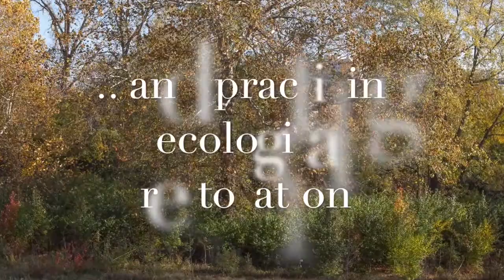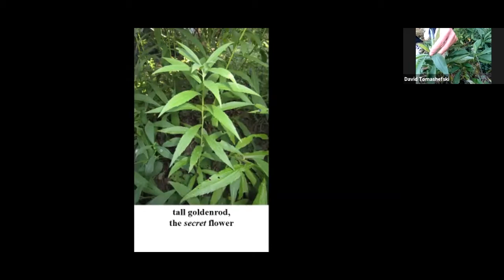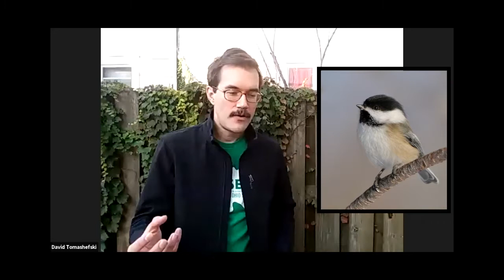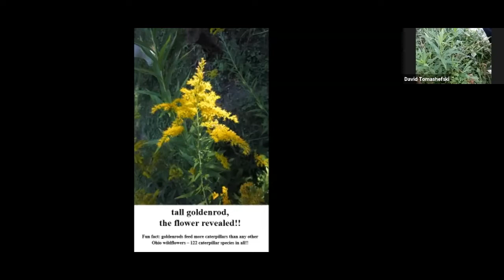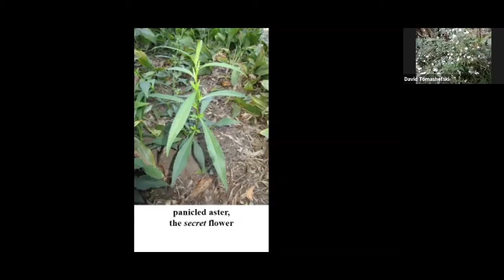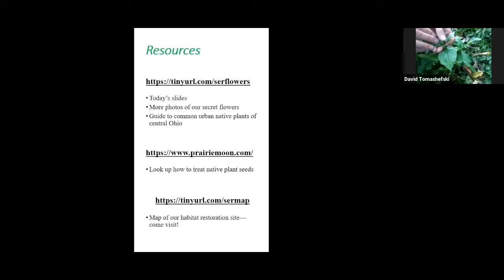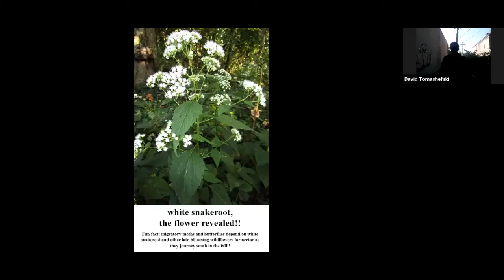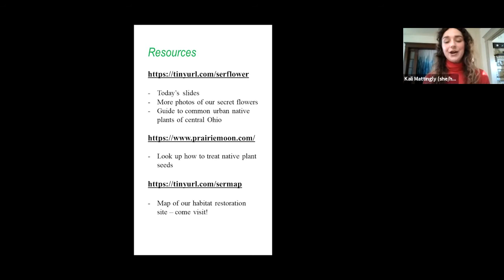Society for Ecological Restoration at The Ohio State University - Search for Secret Flowers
Join SER to search for secret flowers! Late-blooming flowering plants like asters, goldenrods, bonesets, and white snakeroot are hiding in your yard and other places around the city. They look like "weeds" all summer, but in the fall, they reveal that they're secretly flowers that benefit people, pollinators, and wildlife. Follow along in your own yard or a local park, as we show off secret flowers at our campus habitat restoration site and collect their seeds to plant in the spring.